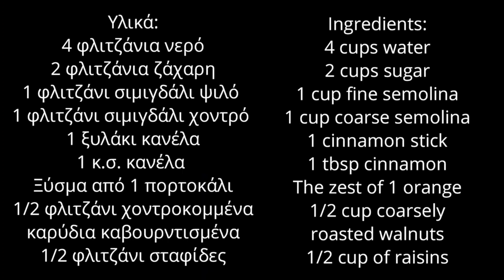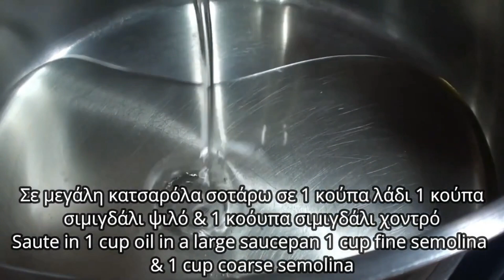Φανταστικός Νηστίσιμος Σιμιγδαλένιος Χαλβάς | Delicious Lenten Semolina Halva | Alena Kitchen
Γεια σας! Σε αυτό το βίντεο φτιάχνουμε υπέροχο νηστίσιμο σιμιγδαλένιο χαλβά!
Hello! In this video we make delicious lenten semolina halva!

Στο παρακάτω λίνκ και τηλέφωνo μπορείτε να παραγγείλετε τα προϊόντα της Tupperware:

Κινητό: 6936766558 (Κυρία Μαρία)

Υλικά:
4 φλιτζάνια νερό
2 φλιτζάνια ζάχαρη
1 φλιτζάνι ηλιέλαιο
1 φλιτζάνι σιμιγδάλι ψιλό
1 φλιτζάνι σιμιγδάλι χοντρό
1 ξυλάκι κανέλα
1 κ.σ. κανέλα
Ξύσμα από 1 πορτοκάλι
1/2 φλιτζάνι χοντροκομμένα
καρύδια καβουρντισμένα
1/2 φλιτζάνι σταφίδες
Για το στόλισμα θα χρειαστούμε ινδοκάρυδο, ξυρούς καρπούς και σκόνη κανέλας

Ingredients:
4 cups water
2 cups sugar
1 cup sunflower oil
1 cup fine semolina
1 cup coarse semolina
1 cinnamon stick
1 tbsp cinnamon
The zest of 1 orange
1/2 cup coarsely
roasted walnuts
1/2 cup of raisins
For the garnish we will need coconut, nuts and cinnamon powder